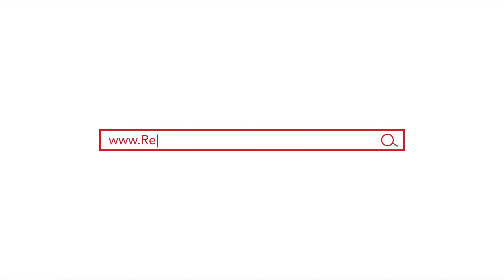Welcome To Sea Horse Ranch - Cabarete, Dominican Republic.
Welcome To Sea Horse Ranch - A Luxury Oceanfront Villa Community in Cabarete, D.R. 🇩🇴🐴

Sea Horse Ranch is a luxury oceanfront villa resort and community in Cabarete on the north coast of the Dominican Republic, offering villas for sale and exclusive vacation home rentals in a setting that is among the Caribbean’s best.

Large and Gorgeous homes, long paved roads, nature pathways and manicured vegetation set this community apart from all other gated communities along the North Coast.

Sea Horse Ranch has amazing amenities in the community including:

🍴The Beach Club - A beautiful ocean front restaurant located in Sea Horse. A Fresh gourmet menu, panoramic ocean views, and casual elegant decor perfectly defines this restaurant.

🎾 The Tennis Club - Features five clay tennis courts, a Pro Shop, and tennis lessons for all levels.

🏖 Private & Secluded Beaches - Sea Horse Ranch is situated on the coast of the Atlantic Ocean with miles of stunning, private, sandy beaches.

☀️ Oceanfront Pools - At the Beach Club, you can walk through the nature paths to arrive at two large natural looking pools that cascade down stone steps overlooking the ocean.

🐎 Equestrian Center - Offers horseback riding along the beach and lessons for riders of all levels.